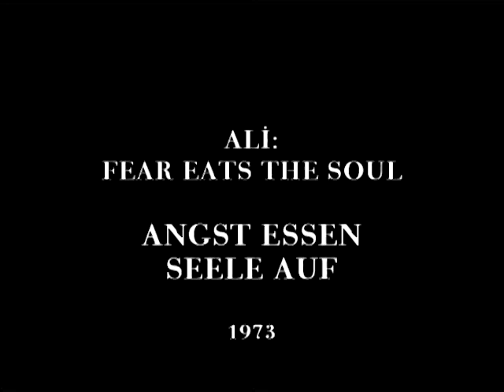Tribute to R.W. Fassbinder